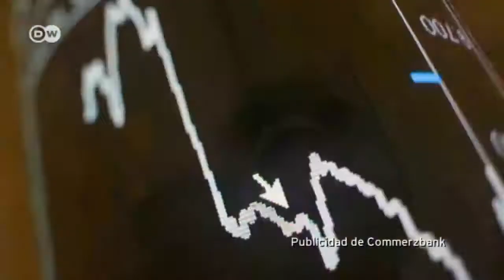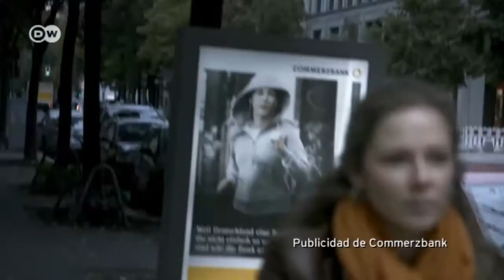Reflexivo - el jefe del Commerzbank Martin Blessing | Hecho en Alemania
"Banquero estatal", "embustero", "rompe tabús": con estos términos, los medios califican a Martin Blessing. El presidente del Commerzbank está bajo el punto de mira como ningún otro banquero en Alemania. No es de extrañar, si se tiene en cuenta que gracias a los contribuyentes alemanes el banco hizo frente a la crisis: un 17 % de sus acciones pertenece ahora al estado.